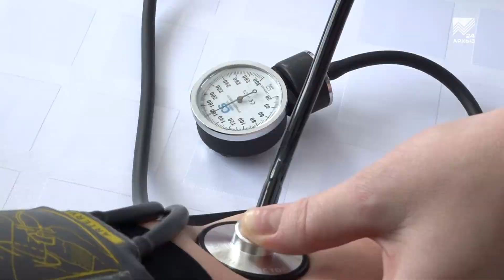Физкультура поможет восстановиться после коронавируса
Коронавирус постепенно отступает, но осложнения, увы, остаются. Республиканский реабилитационный центр продолжает принимать пациентов на восстановительные курсы после COVID-19. Программа комплексная и включает в себя медикаментозную терапию и лечебную физкультуру. Как грамотно пройти курс реабилитации, узнавал наш корреспондент.